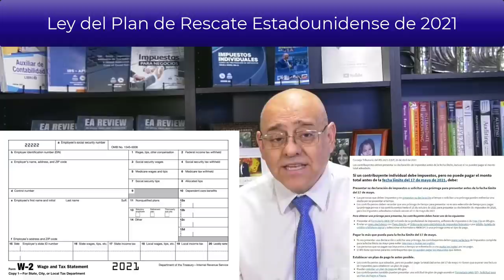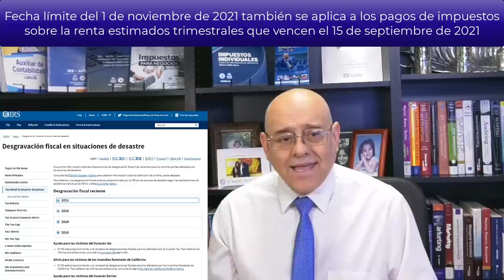Fechas límites para pagos| Desgravación fiscal para víctimas del huracán Ida | Actualidad IRS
El Servicio de Impuestos Internos (IRS) siempre está actualizando su información, ya que realiza cambios constantes para mejorar su asistencia. Por ese motivo le traigo esta serie de videos para exponerle las últimas noticias del IRS. Incluso le traigo las últimas actualizaciones del tema del reembolso de impuestos y del seguro del desempleo. No se lo pierda. ¡Bienvenidos!

MI PÁGINA OFICIAL - CARLOS RAMIREZ EN FACEBOOK
SÍGAME EN FACEBOOK Y ENTERESE DE TODO